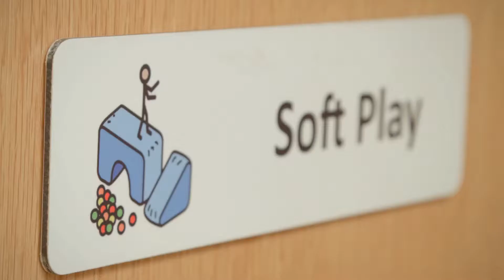Have You Seen Our Soft Play Room? | Birtenshaw Campus Tours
Birtenshaw's soft play room is a great opportunity for the young people to enjoy themselves; the balls in the pit massage the entire body, provides support and deep pressure which brings on relaxation.

The Birtenshaw Group developed from what was Birtenshaw School which was established in Bromley Cross, Bolton in 1956. The Birtenshaw Group provides a creative and dynamic range of Care and Education services for children and young adults with Special Educational Needs and Disability (SEND).

We transform the lives of children and young adults with significant physical impairment, complex health needs, learning disability and / or Autistic Spectrum Conditions through award winning and highly acclaimed services.

The Birtenshaw Group operates a Special School and Specialist College in Bolton and a Special School in Liverpool.

We also run several children’s homes, one of which is a short break centre, a domiciliary care agency, various supported tenancies, an enrichment service, a community café, a small animal small holding, a horticultural project plus a sports and activity centre.

Our aim is to ensure that the people we support can lead independent and fulfilling lives.

Our mission is to Transform Lives for individuals with Special Education Needs and Disability across the UK